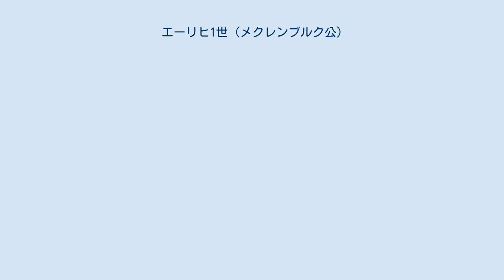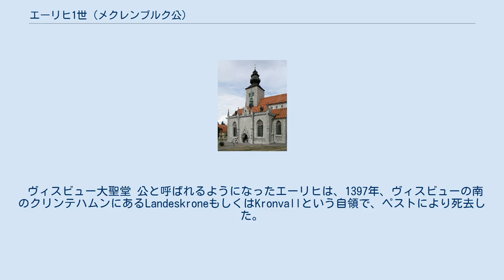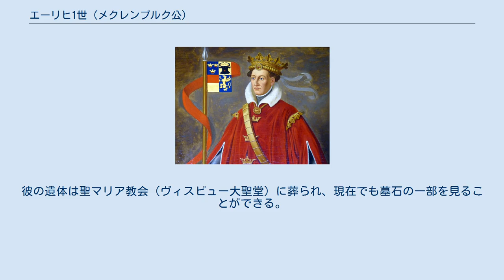エーリヒ1世 (メクレンブルク公)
アルブレクト_(スウェーデン王)
エーリヒ1世 (ドイツ語: Erich I. 1359年以降（1365年？） – 1397年7月26日) は、メクレンブルク公（父アルブレヒト3世との共同公）。
スウェーデン王太子の座にいたこともあった。
 エーリヒは、メクレンブルク家のアルブレヒト（後のスウェーデン王アルブレクト、メクレンブルク公）と、シュヴェリーン伯オットー1世の娘リヒャルディス・フォン・シュヴェリーンの間の長男として生まれた。
 エーリヒは1396年2月12日もしくは13日に、ポンメルン＝ヴォルガスト公ボギスラフ6世の娘ゾフィーと結婚した。
二人の間に子供はできなかった。
 エーリヒ1世もしくは父アルブレクトのものと伝わる肖像画。
エーリヒ1世説の根拠は、画の主題の年代や、首にゴットランドのシンボルがかかっていることが挙げられる。
 1364年以降、父アルブレクトはスウェーデン王の座にあった。
しかし1389年、デンマークの摂政マルグレーテ1世がスウェーデンに介入し、ファルシェーピング付近でのÅsleの戦いでアルブレクトを破った。
アルブレクトとエーリヒは捕虜となった。
リューベック市の指導者ヒンリッヒ・ヴェストフやヨハン・ニーブルらによる3年にわたる交渉の末、父子は1395年に釈放された。
 その後、アルブレクトはエーリヒにゴットランドの再征服を命じた。
1396年夏、エーリヒは軍勢を率いてゴットランドに上陸し、スヴェン・ストゥーレを破ってアルブレクトに忠誠を誓わせた。
一方でスカンディナヴィアでは1397年にカルマル同盟が成立し、デンマーク、ノルウェー、スウェーデンの3王国がマルグレーテ1世の支配下となった。
 ヴィスビュー大聖堂 公と呼ばれるようになったエーリヒは、1397年、ヴィスビューの南のクリンテハムンにあるLandeskroneもしくはKronvallという自領で、ペストにより死去した。
彼の遺体は聖マリア教会（ヴィスビュー大聖堂）に葬られ、現在でも墓石の一部を見ることができる。
^ a b Starbäck. “Berättelser ur svenska historien”. Project Runeberg. p. 27. 2019年1月13日閲覧。
 ^ Nordman, Viljo Adolf in Albrecht Herzog von Mecklenburg König von Schweden, Suomalaisen Tiedeakatemian Tuomituksia B:44:1, Suomalaisen Tiedeakatemia, Helsinki 1939 p. 336. ^ see: Puhle, p. 93 and Bracker, 2003, p. 24 and Hanse Records I 4 Nr. 438, §4, p. 416 ^ Article (in Swedish) at guteinfo.com